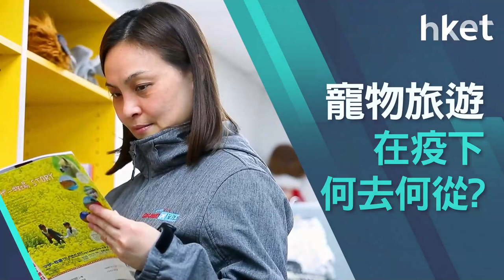【ET贏商有計】寵物旅遊在疫下，何去何從? 今晚8點見!